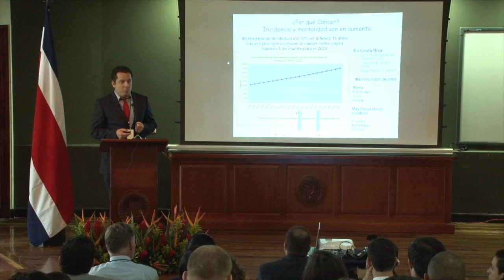Simposio terapia personalizada para los pacientes con cáncer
Con el fin de compartir el conocimiento sobre la terapia personalizada para los pacientes con cáncer, la Facultad de Microbiología reunió a los expertos sobre este tema durante la inauguración del nuevo laboratorio de quimiosensiblidad tumoral.